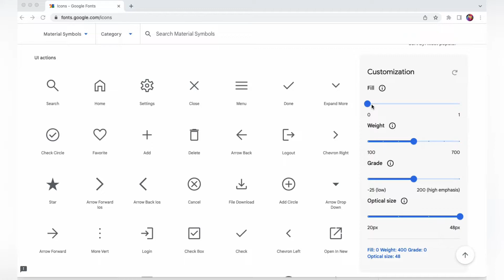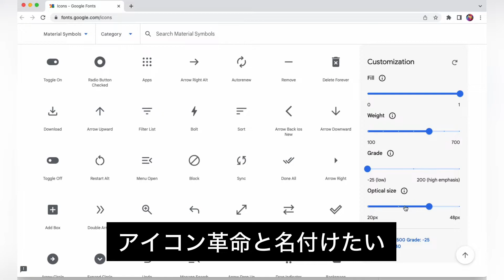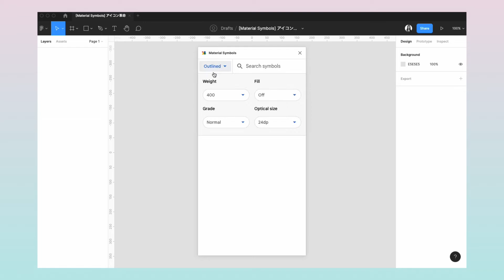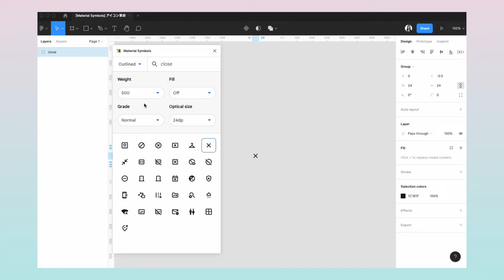【アイコン革命】バリアブルフォント時短・商用利用化・無料アイコンを探しているデザイナーやエンジニア向け！Figmaプラグインも紹介！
デザイナー不要？アイコンはもう考えない時代が到来か？
Google Fonts様がまたすごい発表をされました！
次世代のフォント技術「バリアブルフォント」が使えます！

0:00 オープニング
0:09 Material Symbolsについて
1:53 Figmaプラグイン活用方法

・アイコンを作るのが大変と感じている方
・アイコン作りのアイデアが欲しい方
・Figmaを普段から利用されている方
・Figmaでデザインをよくされる方
・Figmaの魅力を知りたい
・デザイナーとして知識を増やしたい
・Figmaを利用しているデザイナーがどのように仕事しているのか知りたい
・おすすめのFigmaプラグインを知りたい
・仕事に活かせる知識を増やしたい

質問事項などございましたら、コメントください！

デザイナーではなくてもFigmaを使えたらかなり仕事の幅が広がります。
デザインツールをデザインのため以外にも使える時代にFigmaスキルつけていきましょう！